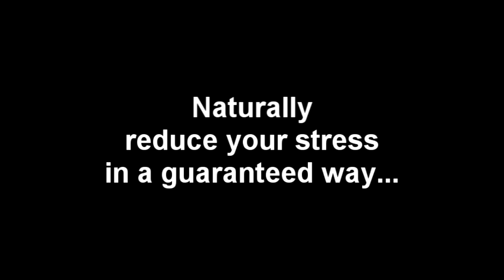Hypnosis For Relaxation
Hypnosis For Relaxation. finally there is a way you can let stress be a thing of the past and enjoy the best relaxation you can.